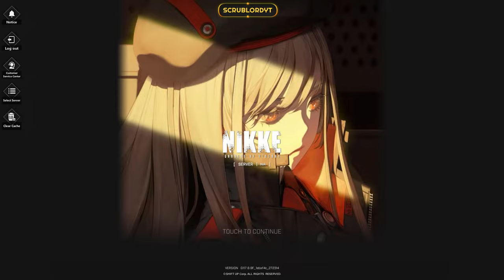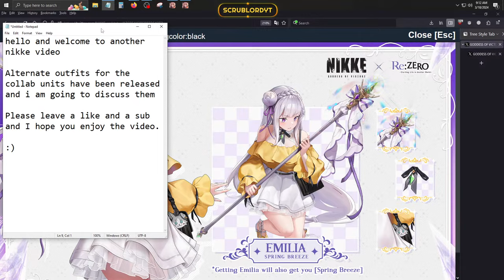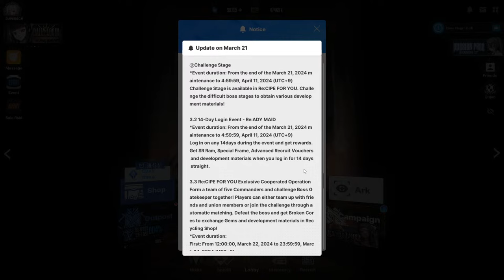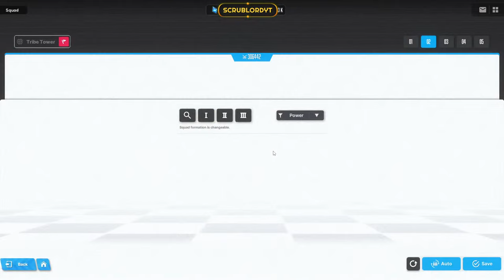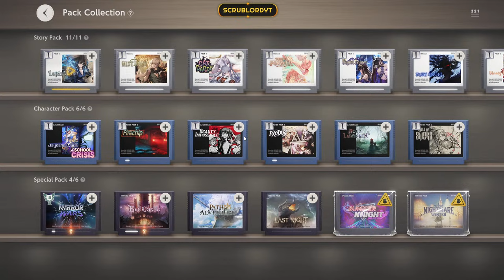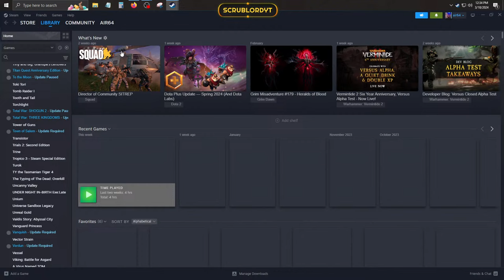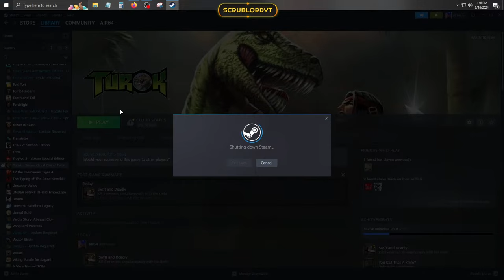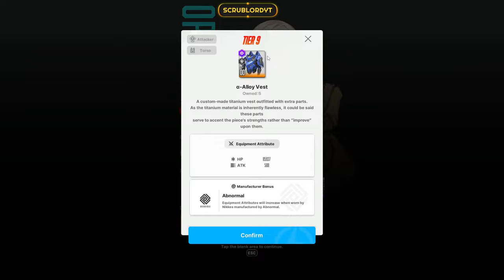{LIVE} Even the Collab puts a Smile on Dorothy's Face | Almost Time..... [Daily Grind]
Hello and welcome to my livestream.
I play many games but my main game currently is [Goddess of Victory: Nikke].
I also play Reverse 1999, Brown Dust II and Blue Archive as well...
Also completing Red Dead Redemption II.

If you want to donate you are more than welcome but never required.